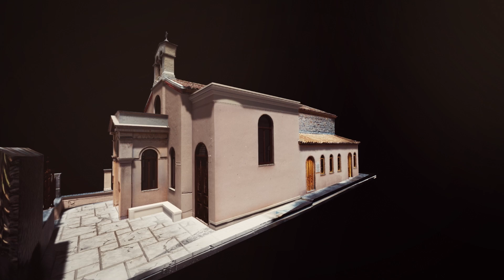Heilige Kirche der Panagia Chrysokastriotissa (3D Video)